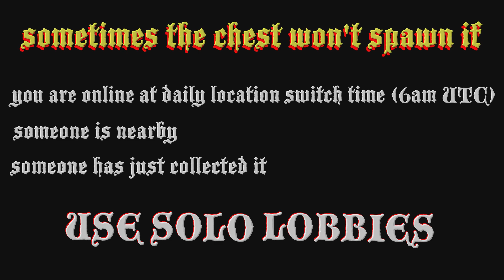Shipwreck Location Today October 28 2023 GTA Online ☠️ $25,000 ☠️ Frontier Outfit / Pirate Costume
Where to find the GTA online shipwreck location today 28th October 2023 and the Shipwrecked Outfit Scraps Daily Collectible for the rare Frontier Outfit that gives ☠️$25,000 & RP ☠️

00:00 intro
00:15 finding chest location
01:01 GTA 5 map location

28/10
10/28

gta shipwreck